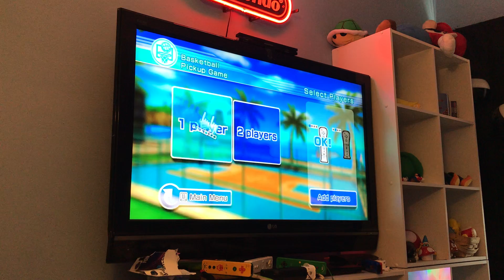riggedball the most unfair game in human evolution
ugghhhhhhh!